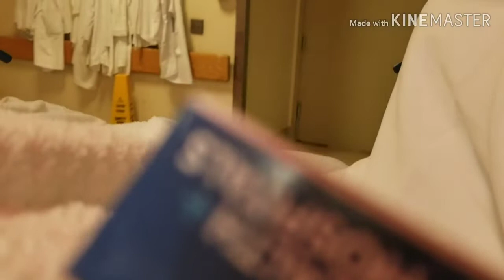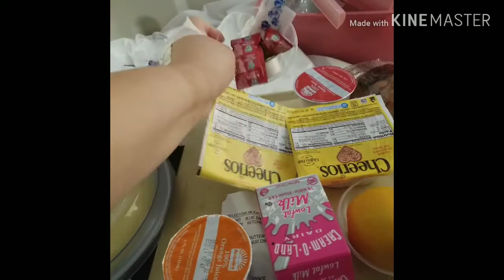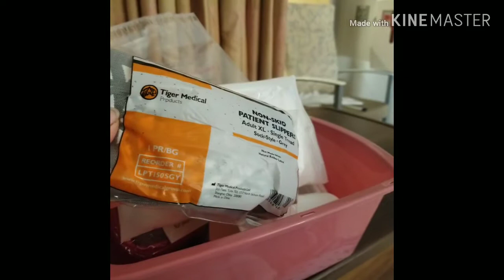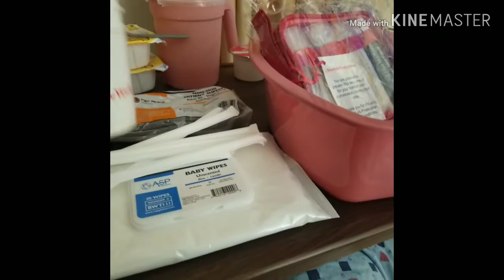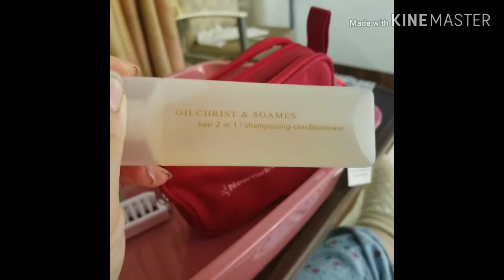In the ER/En Emergencias part1